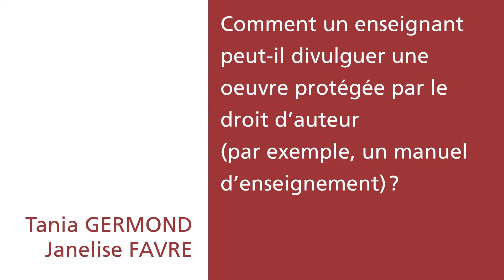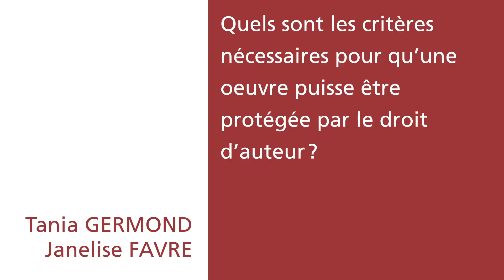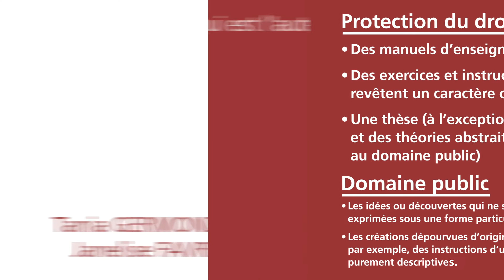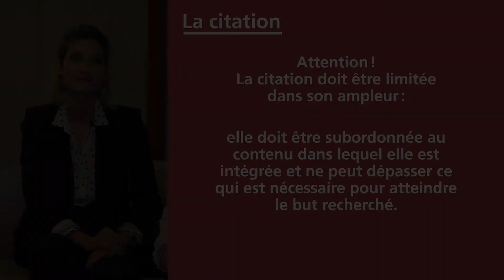Tania Germond & Janelise Favre : Le B.A-BA du droit d'auteur pour l'enseignant et le chercheur